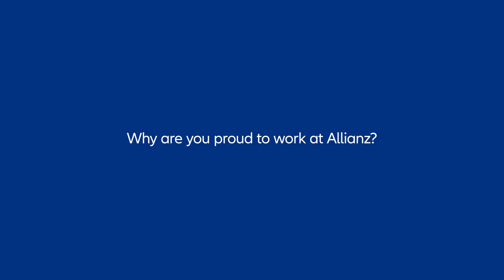Legal Compliance - Allianz Employer Branding